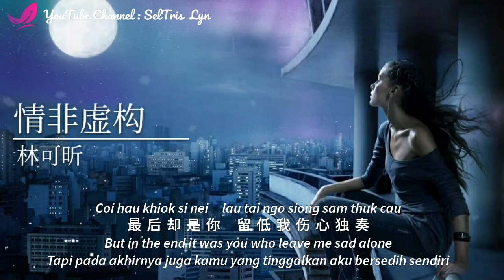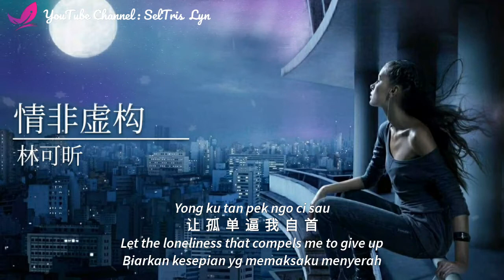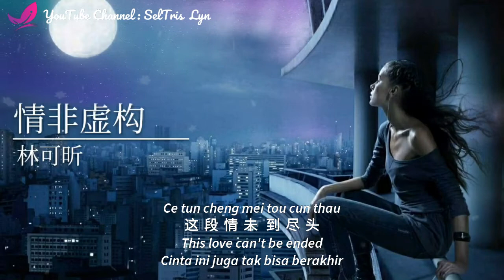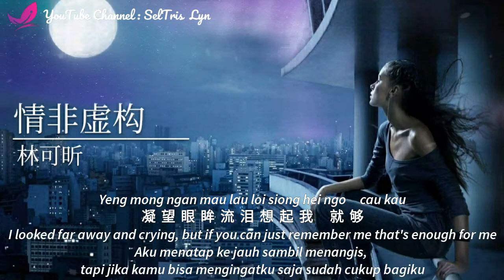情非虚构 Qing Fei Xu Gou / 不是因为寂寞才想你 Bu Shi Yin Wei Ji Mo Cai Xiang Ni - 林可昕 subtitle English Bahasa